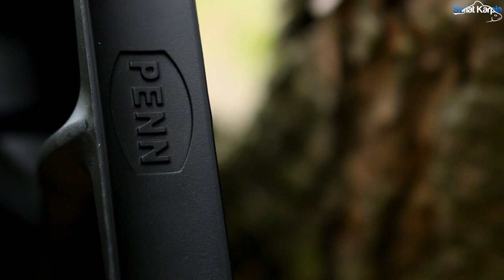Penn Affinity II - prezentacja kołowrotka karpiowego // Świat Karpia